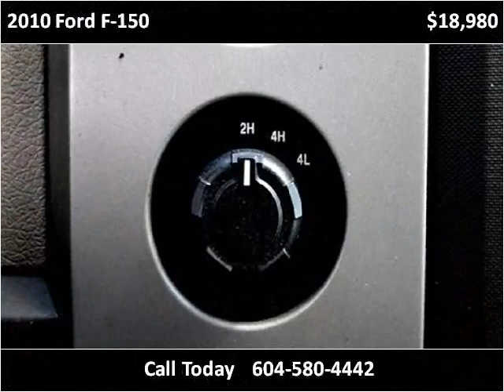2010 Ford F-150 Used Cars Surrey BC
This 2010 Ford F-150 is available from Legacy Auto.